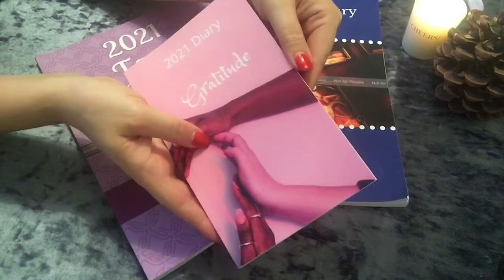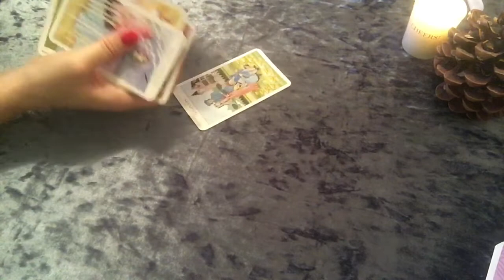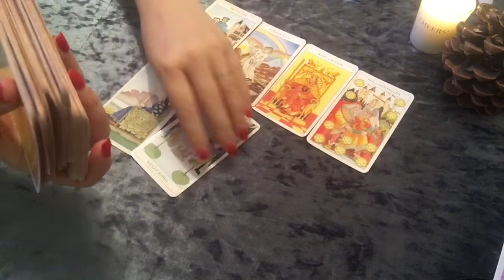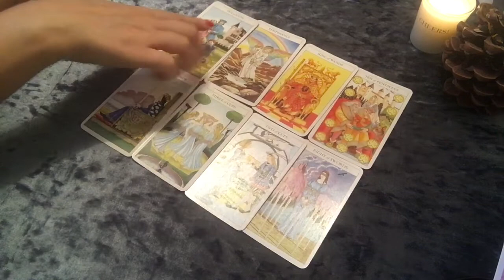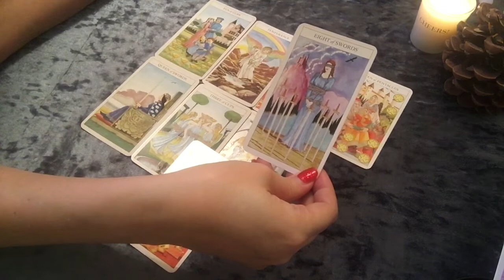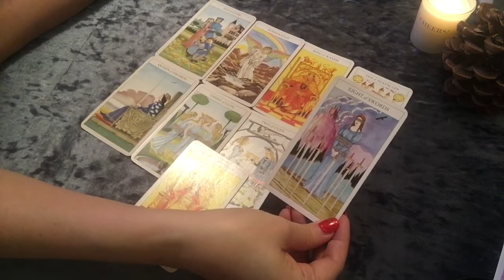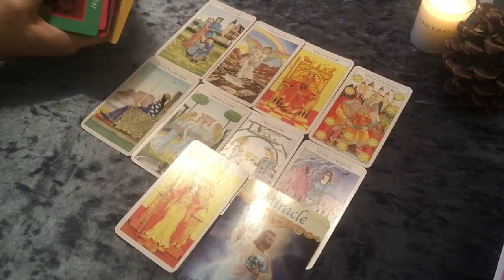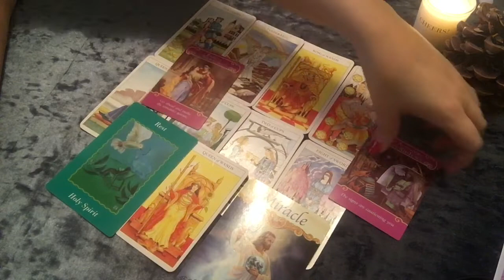Aries December 2020 - secrets and the six of cups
Aries- December 2020 reading by Anything Spiritual.  This is a general star sign reading using tarot, angel and oracle cards can cover most things from, love, career, business, finances, health, spiritual growth, family and friends.   Perhaps you have questions to answer? Will they come back?  What is coming up? Do they love me? What about my job? Maybe you just need a positive message to raise your energy.  I hope you receive the guidance and healing you are looking for.
I hope that this reading resonates with yourself and that you enjoy it!